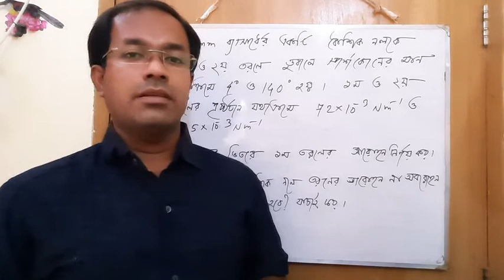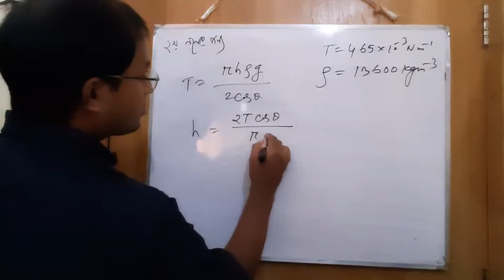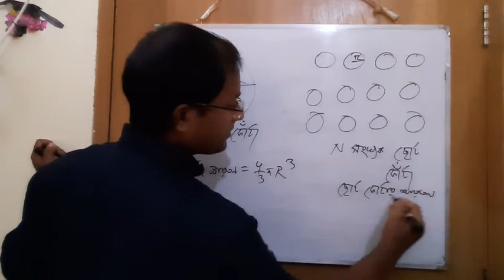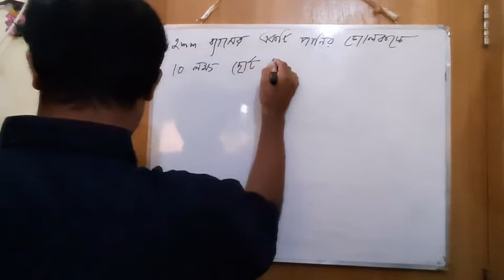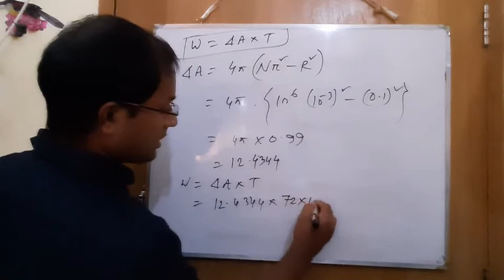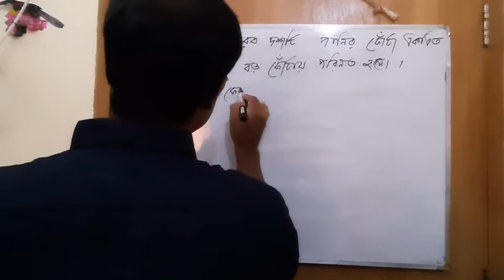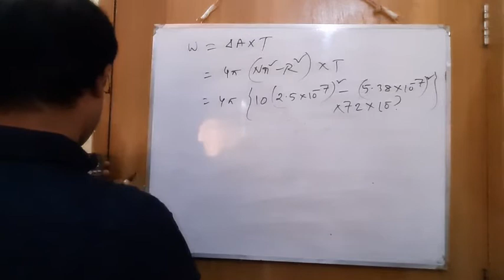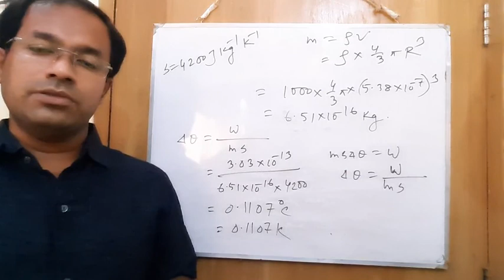Lecture. 41...surface energy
determine  work done for liquid drop